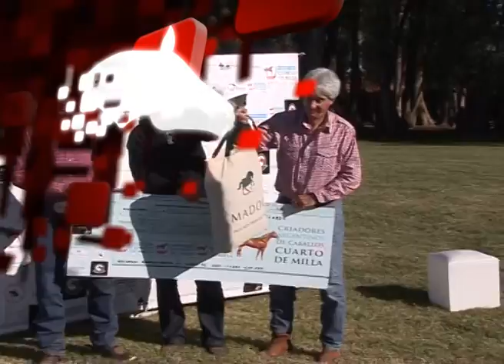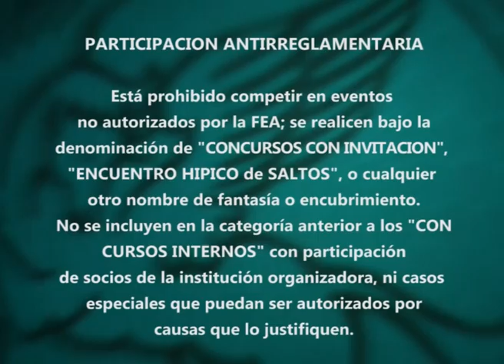GRAN PREMIO ABRIL CLUB DE CAMPO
EL COBERTIZO #584
BLOQUE 1
ESTRENO 28/06/15